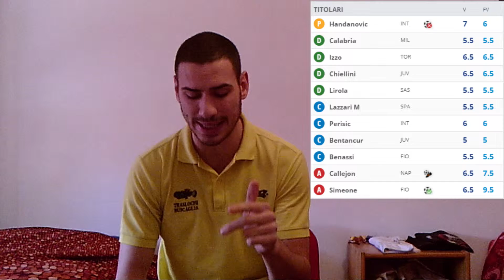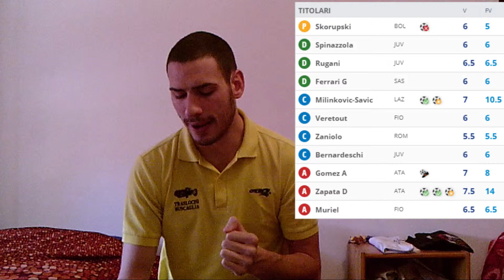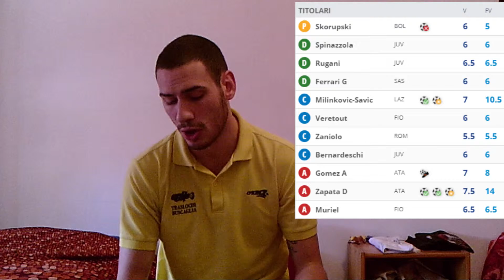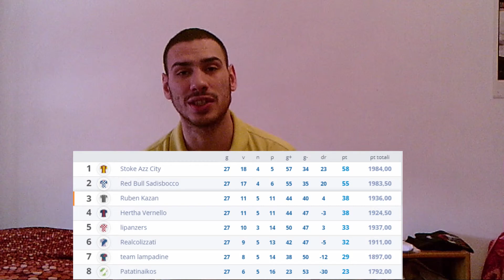SFIDA AL PRIMO IN CLASSIFICA [ ANDAMENTO FANTACALCIO ]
Ecco com’è andata la mia giornata al fantacalcio